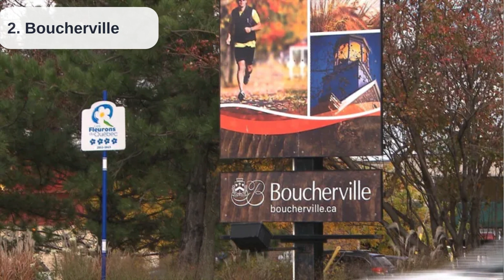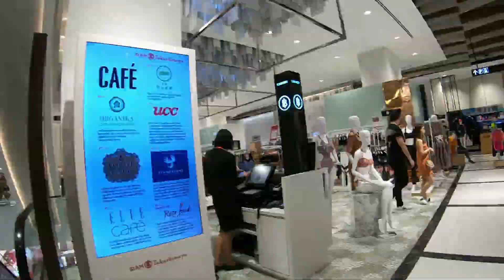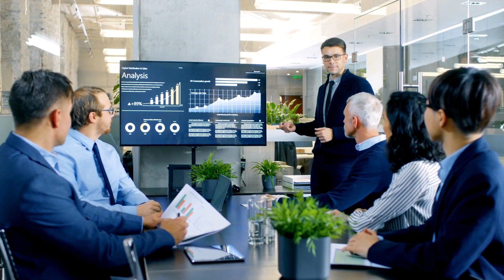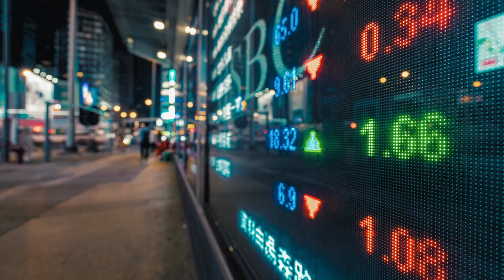8 Best Places In Canada To Explore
Canada is enormous, second only to Russia in terms of land area.

As a new immigrant coming to Canada, you can explore these cities before making the final decision to settle in one.

1) Montreal, Quebec
2) Boucherville, Quebec
3) Edmonton, Alberta
4) Halifax, Nova Scotia’s
5) Quebec City, Quebec
6) Burlington, Ontario
7) Toronto, Ontario
8) Vancouver, British Columbia

Let us know which one is your favourite city in Canada .

Services Offered by us :

- Profile Evaluation
- IELTS Online Coaching
- Identify your NOC
- ECA (Educational Credential Assessment)
- Express Entry Profile
- PNP Profile (Provincial Nominee Program)
- Complete Documentation (after receiving invitation to apply)

- Career Counselling
- IELTS/GRE/GMAT/SAT/PTE/TOEFL Online Coaching
- Course & Country Selection
- University/College applications
- Education Loan & Forex
- Visa application & Interview preparation
- Accommodation services